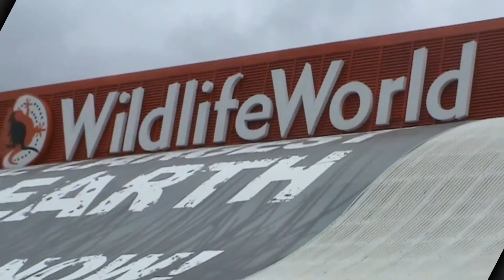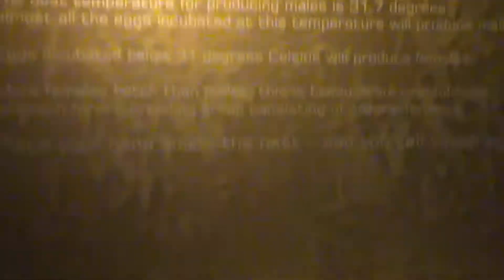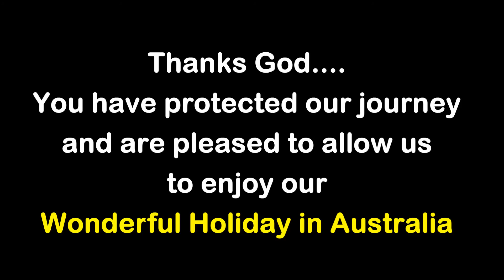SYDNEY WILDLIFE, DARLING HARBOUR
This short video is Part 6 of our Wonderful Vacation in Australia in October 2010.

This part covers our visit to Sydney Wildlife, located on the city side of the Darling Harbour, next to Sydney Aquarium, opened since 2006.